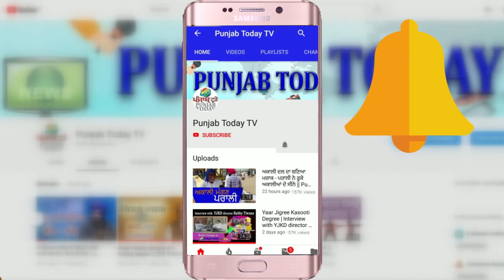जब Zee News के पत्रकारों को झेलना पड़ा लोगों का गुस्सा | Unseen Insulting Moments of Zee News